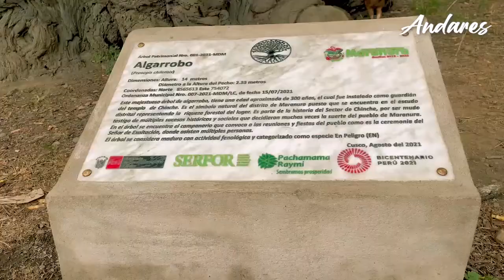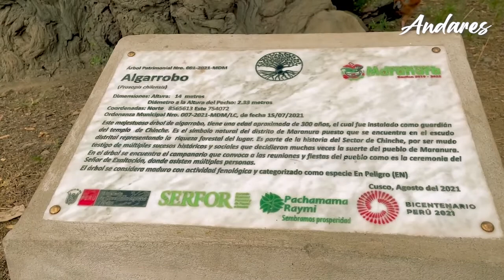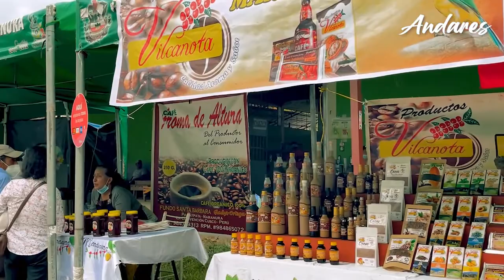ANDARES: VISITAMOS LA LINDA MARANURA EN LA SELVA DEL CUSCO, LA CONVENCIÓN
Te invitamos a descubrir los encantos del distrito de Maranura - La Convención, un lugar con mucha historia, un pueblo emprendedor que ha sabido aprovechar sus fértiles tierras que producen un maravilloso café convenciano. Acompáñanos a conocer un poco de este maravilloso lugar oculto en la selva de Cusco.

También estamos en instagram: @ANDARESLK

Como siempre, te dejamos toda la información del viaje aqui:
Los precios son por persona y están en soles peruanos.
- Desde Quillbamba, el pasaje en auto nos costó s/. 5.00, adicionalmente s/. 3.00 para ir hasta Chínche.
- En la feria gastronómica, un plato de chancho a la caja china nos costó s/. 20.00.
- Los productos a base de café y cacao tienen precios entre s/. 10.00 y s/ 30.00 aproximadamente.
- Una deliciosa cremolada de café nos costó s/. 4.50.